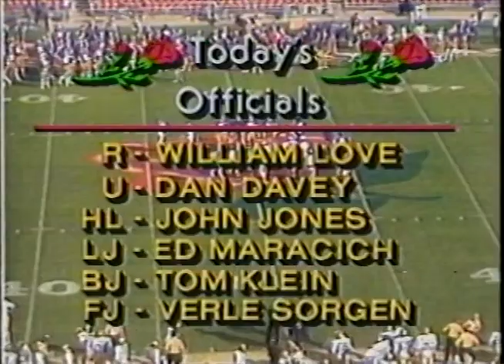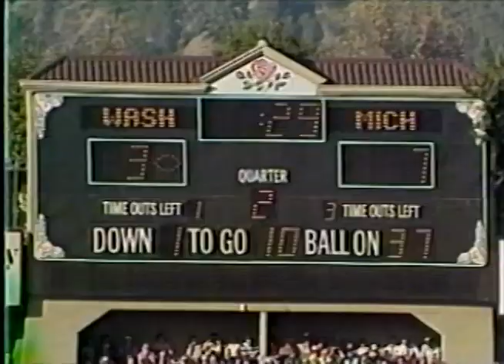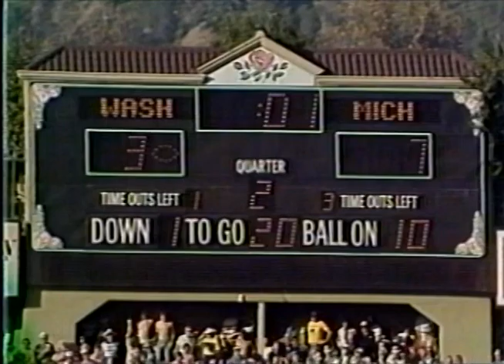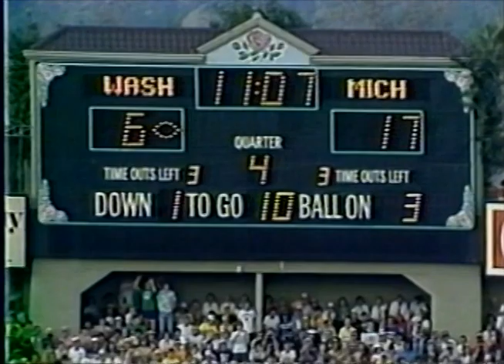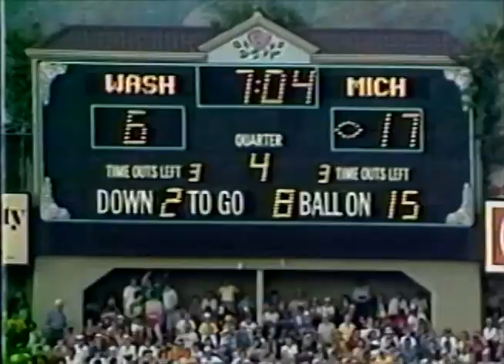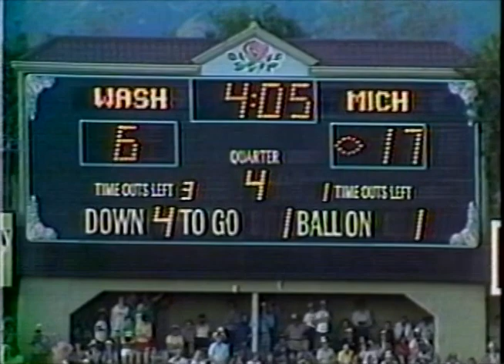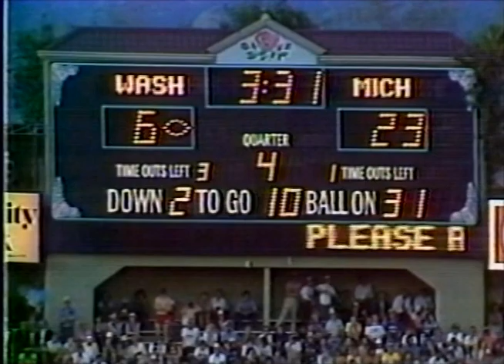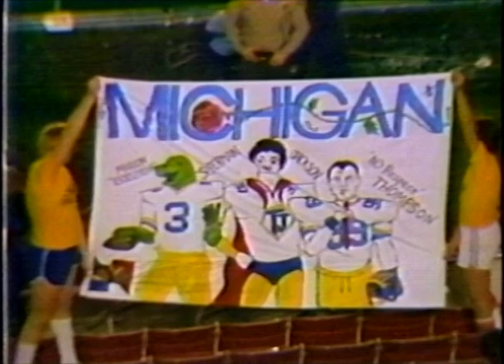1981 Rose Bowl Michigan vs Washington; High Quality; College Football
hope you enjoy this film. If your interested in using this footage in any way feel free. I am not rights holder to this footage that likely is the universities.